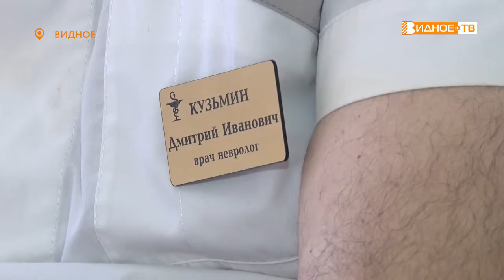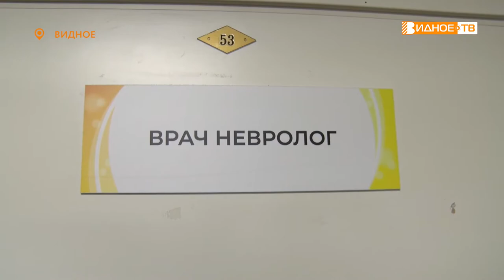СЛАДКИХ СНОВ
Ежегодно перед днем весеннего равноденствия во всем мире отмечается День сна. Проблема его нарушений сейчас особенно остро стоит не только перед взрослыми жителями крупных мегаполисов. Из-за больших нагрузок не могут рассчитывать на полноценный ночной отдых и школьники.